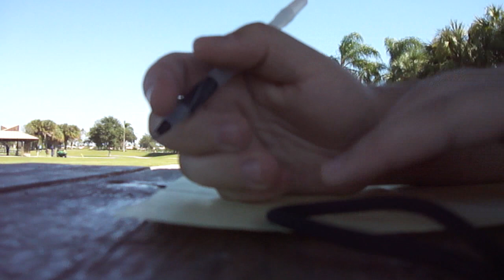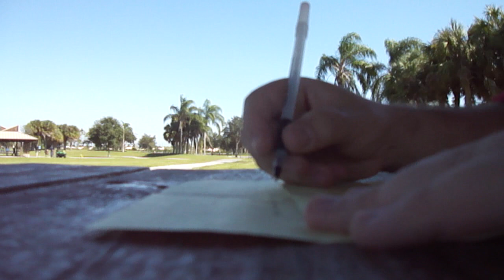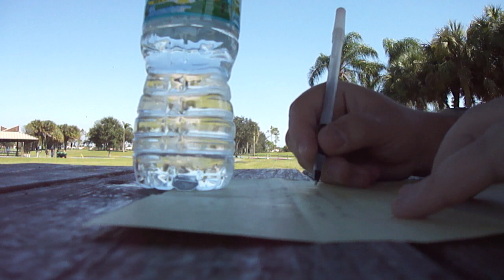Letter to my dad (November 11 2011)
This isn't really meant to be a Veteran's day special, but my dad did fight in the Yom Kippur war which took place in the middle east in 1972, so I guess that is worth mentioning.

I had meant to do this a couple months ago since that marked the 5 year anniversary of his funeral. I am right now starting to deal with it.

So keep that in mind as you watch this.

"My father died when I was 40, and I didn't know how to cry. Not because I didn't love him, not because I didn't try. I cried for every other thing, whiskey, pain and beauty; but he deserved a better tear, and I was not quite ready."
-"The Randall Knife" by Guy Clark